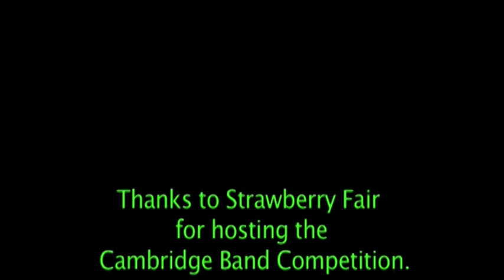Cambridge Band Competition 2012 Under 18s Heat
The Under 18's heat of the Cambridge Band Competition 2012 ran on the afternoon of Saturday the 14th of April in The Grapes, Cambridge.

Six awesomely talented under-18 bands battled it out for two places at the grand final of the Cambridge Band Competition 2012 at The Junction on Saturday the 27th of April.

In order of appearance  the bands were:

28 Boulevard
Grace Sarah
Boiling Point
Super Love Giants
Lemon Escapades
Roses of Humanity

And the winning bands were:

Grace Sarah
Super Love Giants.